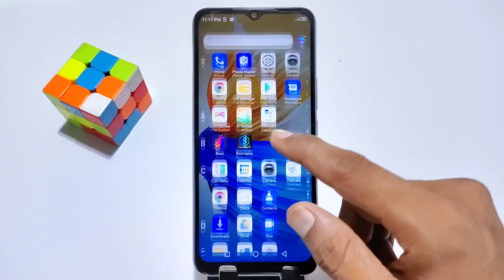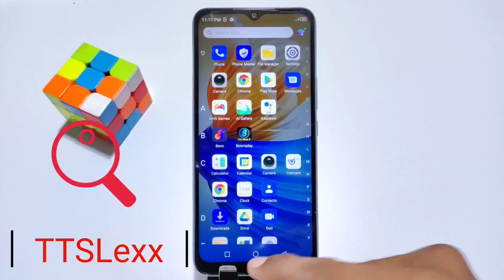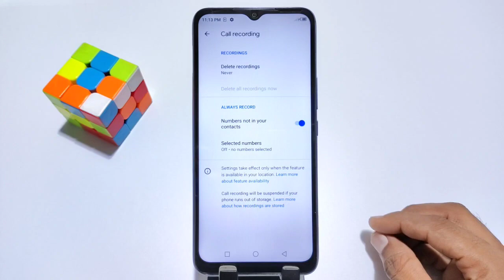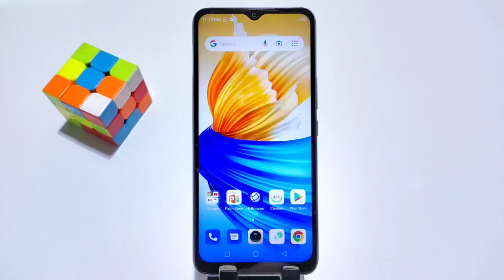Infinix Smart 6 Plus Call Recording Setting, How to Call Record in Infinix Smart 6 Plus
infinix smart 6 plus call recording
infinix smart 6 plus call recording setting
infinix smart 6 plus auto call recording
infinix smart 6 plus automatic call recording
infinix smart 6 plus auto call recording kaise karein
Auto Call Recording Problem Solve In infinix smart 6 plus
infinix smart 6 plus Mein Automatic Call Record Kaise Karen
infinix smart 6 plus auto call recorder
infinix smart 6 plus me call recording setting kaise kare
How to Call Record in Infinix Smart 6 Plus